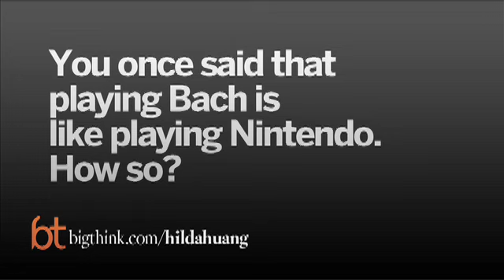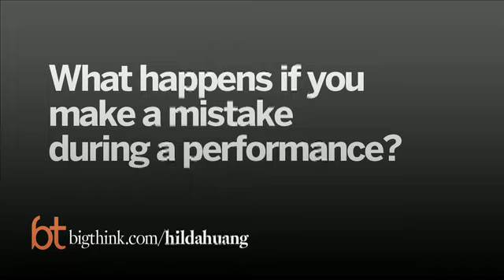How Playing Bach Is Like Playing Nintendo